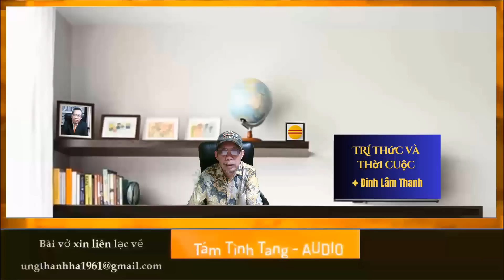Trí thức và thời cuộc - Bài nói chuyện của Tác giả Đinh Lâm Thanh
Trí thức và thời cuộc
Tác giả
Đinh Lâm Thanh